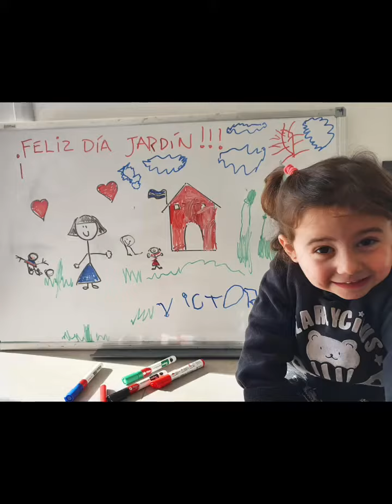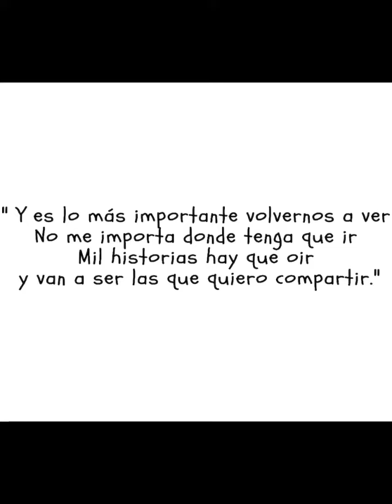Sala Roja C - Flor y Mili “ Día de los Jardines”